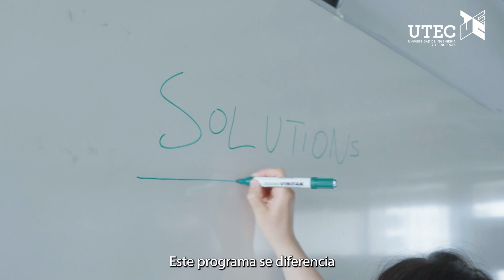UTEC-SEAS 8th Collaborative Field Program in Peru 2024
Estudiantes de UTEC y Harvard University (SEAS) colaboran en un programa que busca mitigar el impacto del cambio climático en las comunidades rurales en Cusco.